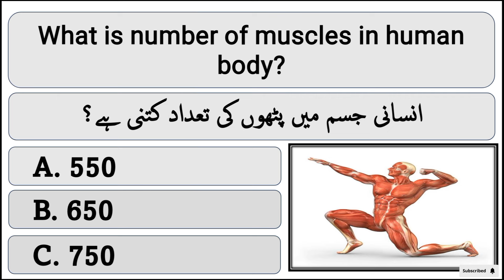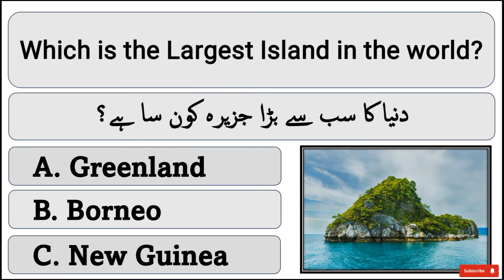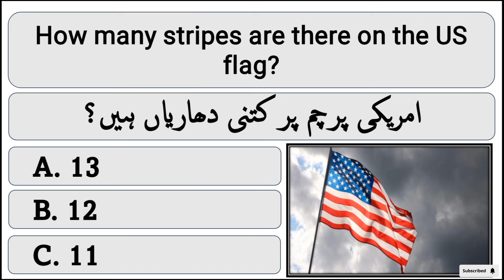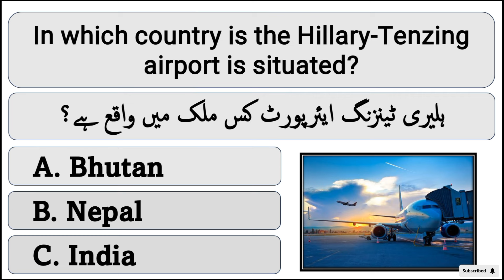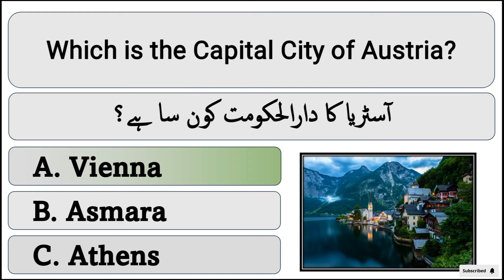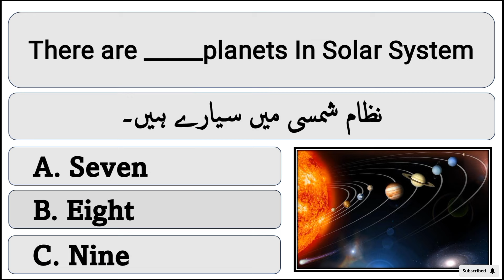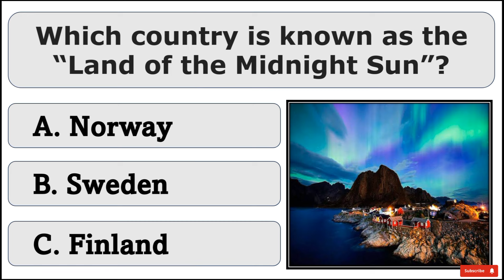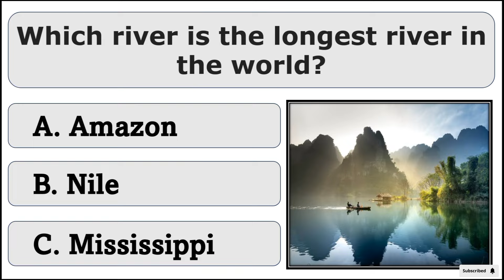Top 100 Important General Knowlegde Questions | 100 GK Questions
Top 100 PPSC, NTS, FPSC Jobs Test General Knowledge MCQs with Answers. These are taken form Social media and shared here as “Fair Policy used”. These are General Knowledge Solved MCQs that can be learned for any kind of job test preparation offered at PPSC, NTC, FPSc and other jobs testing services in Pakistan. Currently, every job that is announced my PPSC, FPSC and and other testing services in Pakistan includes the MCQs for general knowledge. Different Jobs have different percentage of MCQs for general knowledge and current affairs. General knowledge MCQs may include questions from mathematics, science and general bird knowledge. There are hundred MCQs which are solved that can be downloaded freely from our website with answers for preparation of any job test.